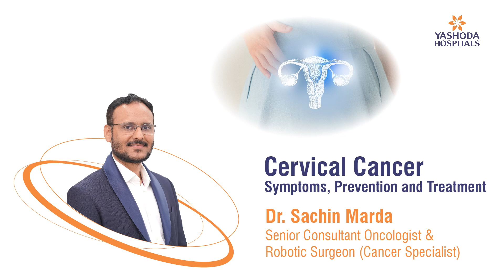Cervical Cancer : Symptoms, Prevention, and Treatment | Yashoda Hospitals Hyderabad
One form of cancer that affects the cells of the cervix is cervical cancer (the lower part of the uterus that connects to the vagina). The majority of cervical cancers are brought on by different strains of the sexually transmitted infection known as the human papillomavirus (HPV).

To commemorate Cervical Cancer Awareness month, Dr. Sachin Marda, Senior Consultant Oncologist, Robotic Surgeon (Cancer Specialist) discusses the symptoms, prevention, and treatment of Cervical Cancer.